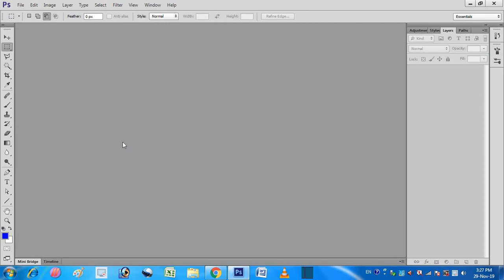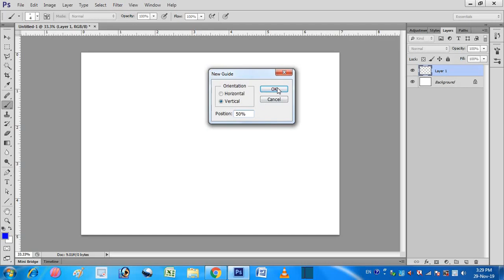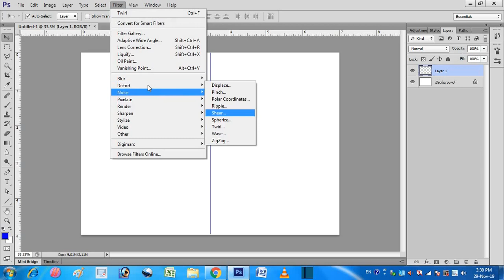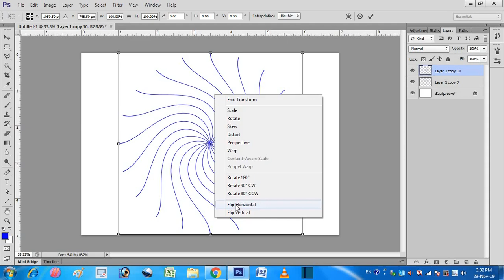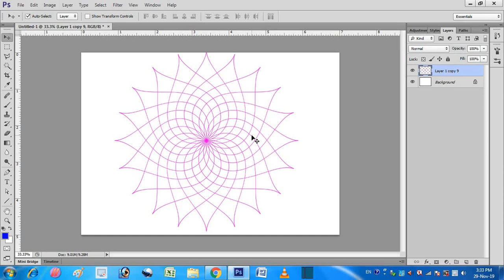Photoshop Tutorial | Spiral Graphics Design | Geometric Design | Sikhe Sab Kuchh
Published Date on:-29-11-19

In this Video Tutorial you will learn about How to make a Spiral Design like Flower in Photoshop CS-6
 (बाकी लिंक नीचे दिए गए है...)

PHOTO KA BACKGROUND KAISE HATAAYE 5 SECOND ME- VIDEO-1

BLACK & WHITE PHOTO KO COLOR KAISE KARE IN ONE MINUTE- VIDEO-2

APNE KISI BHI PHTOTO PAR BEST EFFECT KAISE LAGAAYE IN FREE- VIDEO-3

WORD FILE KO PDF ME KAISE BADLE IN FREE ONLINE-VIDEO-4

SPIRAL DESIGN KAISE BANAYE IN CIRCLE SHPAPE-VIDEO-5

SPIRAL DESIGN KAISE BANAYE LIKE A FLOWER-VIDEO-6

Ssb
Sikhesabkuchhshorts
सीखे सब कुछ